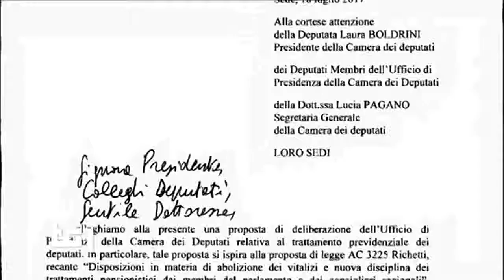§.1/ (politica M5s) - Tg1 18 luglio 2017 - proposte e programma - capitolo candidature e dissidenti